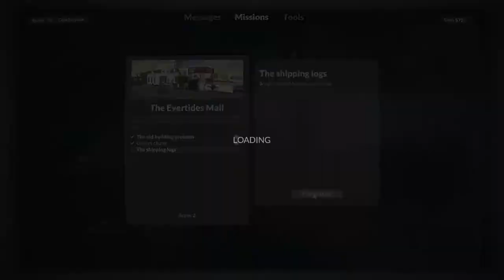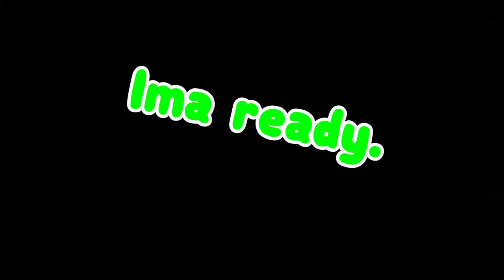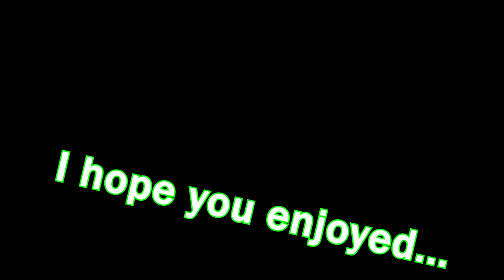Teardown Part 2 (Pt.2)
This is the second entry in my Teardown part 2 series. If yee haven't seen the first vid, I recommend watching that first.

This video has, uh... windy dirt clouds in it.